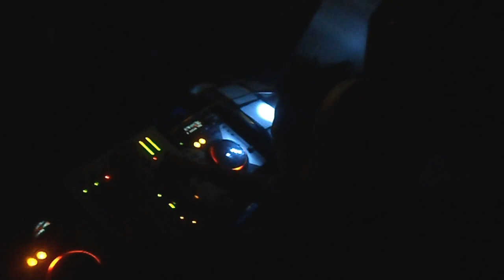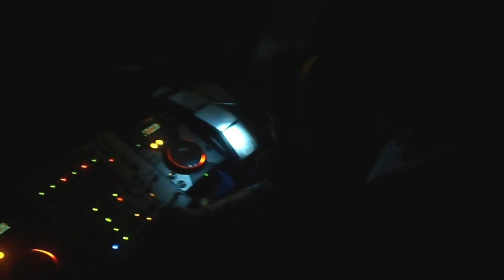eVo EventOrganizzioBy Zora Present:Bar Hulahoop"THE LOST NIGHT" Deejay Style e voice Mario Power!!!